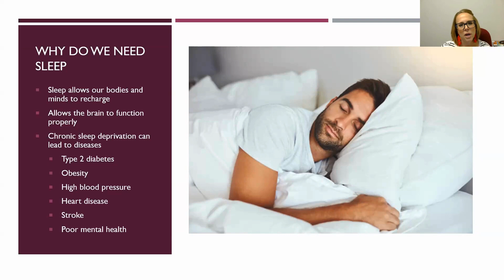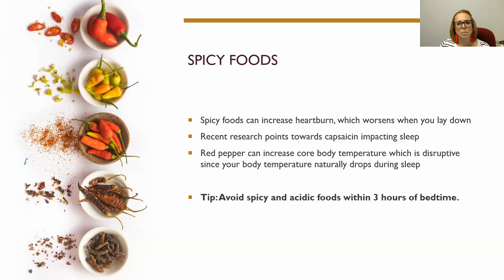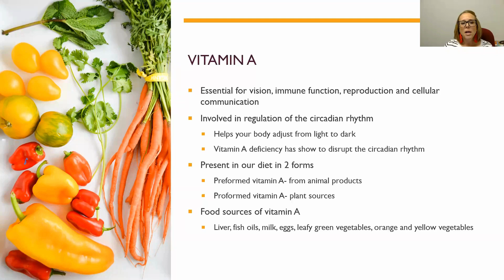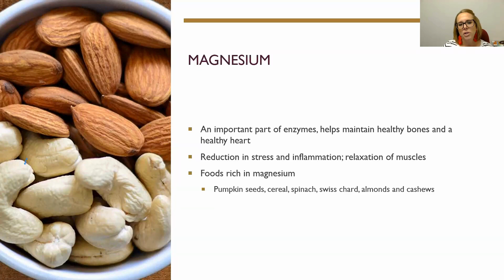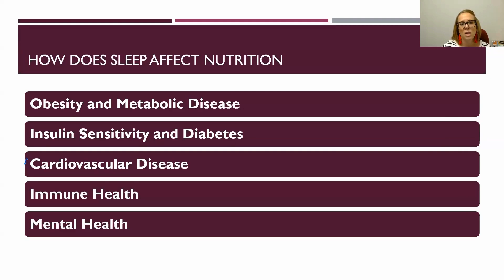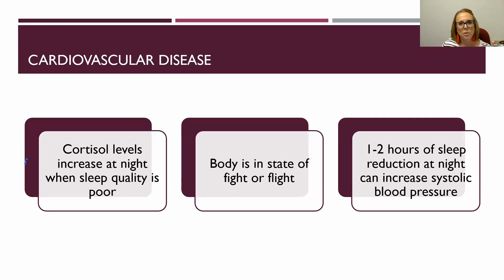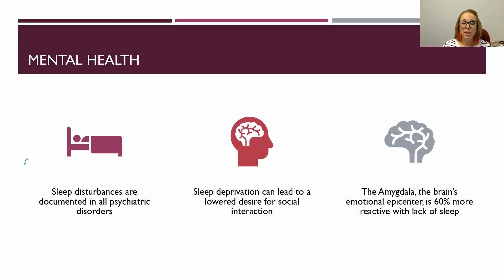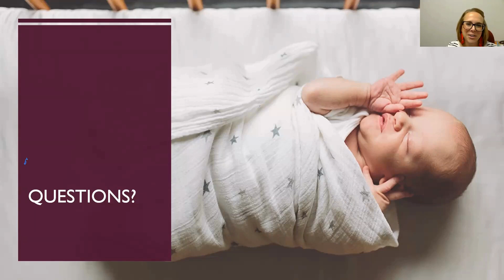Sleep Series - Sleep and Nutrition | Living Well at Texas A&M University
There is no doubt that nutrition and sleep are related. Whether you find yourself tossing and turning all night or sleeping like a rock, certain foods and timing of meals can affect your quality of sleep. If you are seeking ways to catch more Z’s and achieve a restful night’s sleep, join Meghan Windham, MPH, RD, LD to learn ways to fuel your body and improve sleeping patterns for overall health.